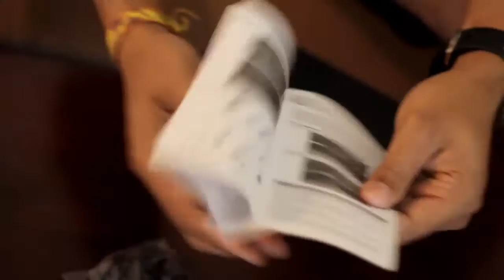Unboxing HD video Capture AGPTEK (XBOX 360, PS4, Xbox One) Review, Capturadora video juegos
Dexter santiago